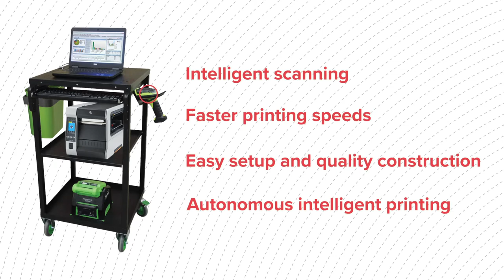Maximize Warehouse Labor Productivity with Industrial Label Printing and Mobile Powered Carts